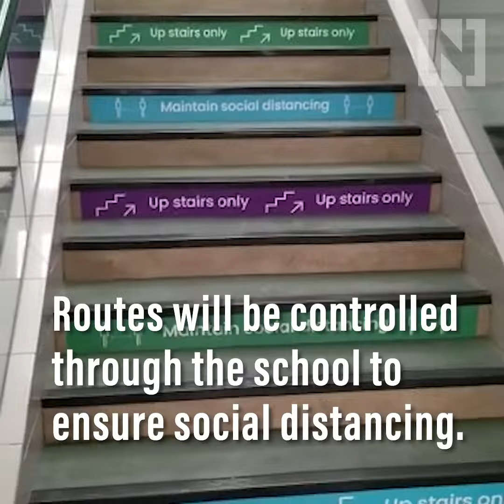How do you practise social distancing in school?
The return of children to schools in September has created some novel challenges